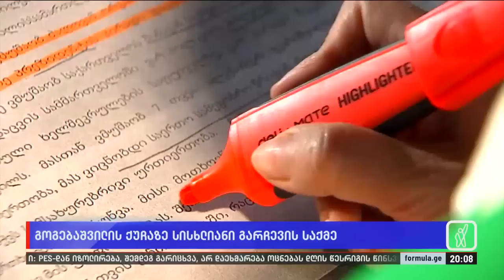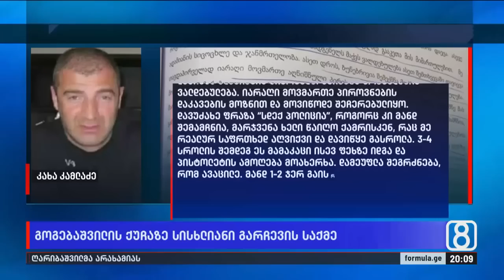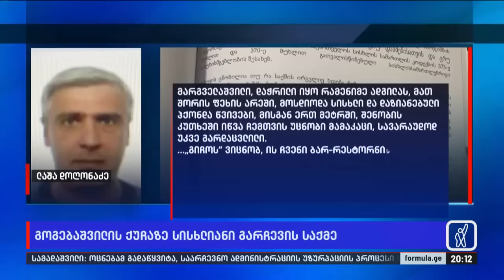სისხლიანი გარჩევის საქმე გოგებაშვილის ქუჩაზე — „ფორმულამ“ მოწმეთა ჩვენებები მოიპოვა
▪️ სისხლიანი გარჩევის საქმე გოგებაშვილის ქუჩაზე — რას ჰყვებიან მთავარი მოწმეები. „ფორმულამ“ საქმის მასალები მოიპოვა და უკრაინის მოქალაქეს ესაუბრა, რომელსაც ბრმა ტყვია მოხვდა